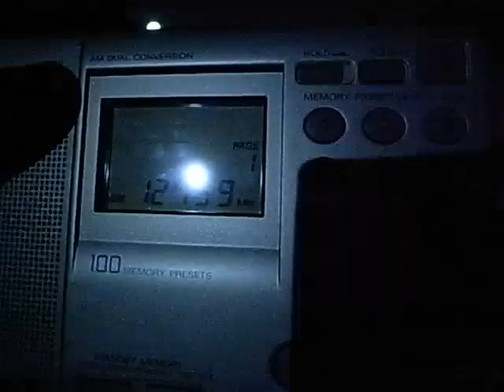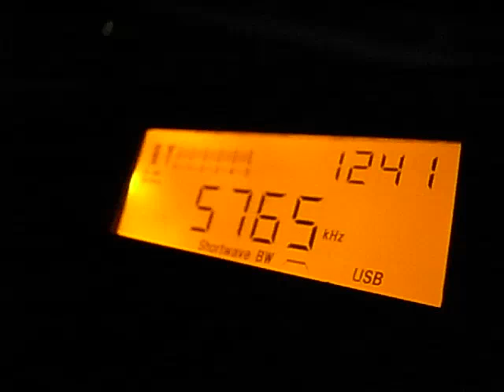Tecsun PL-660 & Sony ICF-7600GR : SSB reception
12759kHz(USB) AFN, Diego Garcia, British Indian Ocean
5765kHz(USB) AFN, Barrigada, Guam
Received on SSB mode with the narrow filters and the build-in whip antennas